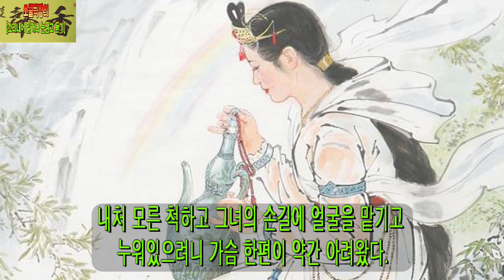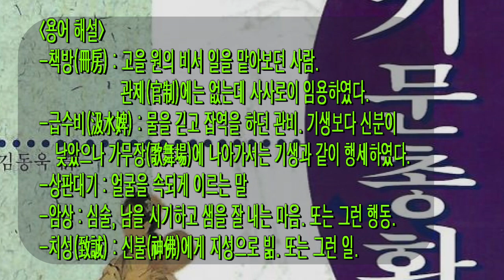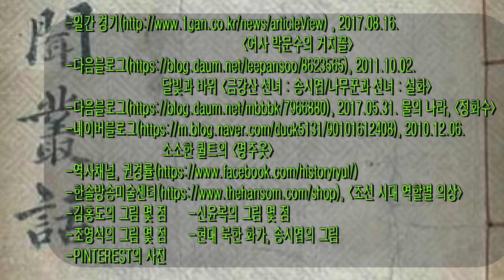쏘우쿨극장의 [소리 내어 읽거나 눈을 감고 듣기 코너]입니다. 박문수와 두 사람의 진주 여인①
오늘 들려드릴 이야기는 조선 후기의 저작물《기문총화》에 실려있는 내용입니다. 암행어사 박문수와 그가 젊었을 적 인연을 맺었던 두 여인에 관한 이야기입니다. 시작과 끝이 같을 수가 없는 남녀관계는 예나 지금이나 여전한 것 같습니다. 이야기가 너무 길어서 오늘 토요일과 내일 일요일, 두 번에 나눠서 탑재하겠습니다. 오늘은 첫 번째 이야기입니다.